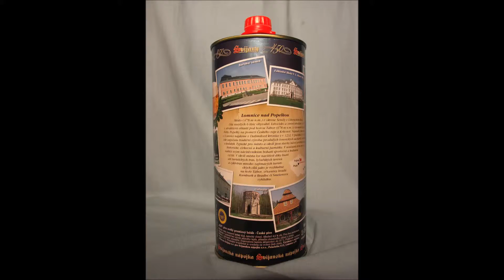Plechovka Svijanskké nápojky